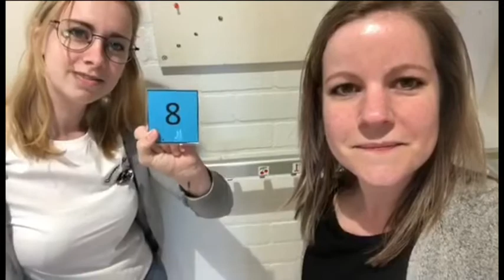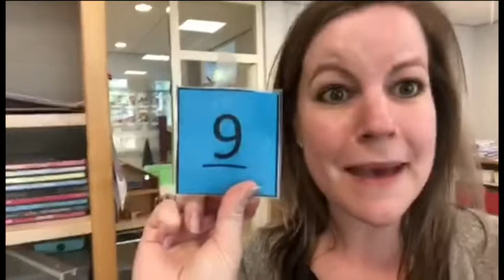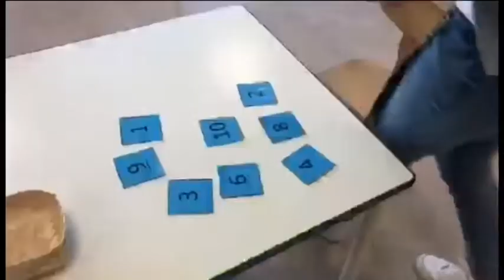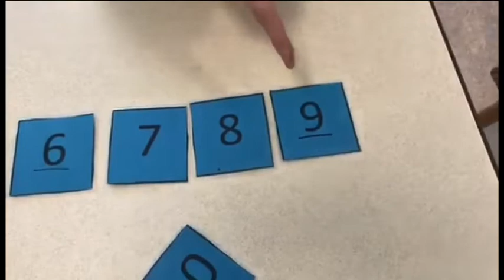Juf Caroline en juf Sylvana gaan op cijferjacht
Juf Caroline en juf Sylvana zijn ineens alle blauwe cijferkaartjes kwijt. Waar zijn ze gebleven? Ze gaan overal in de school op zoek. Zoeken jullie mee?